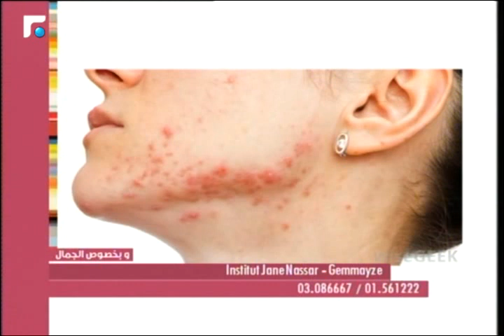عالم الصباح- فقرة "وبخصوص الجمال" 04/12/2015